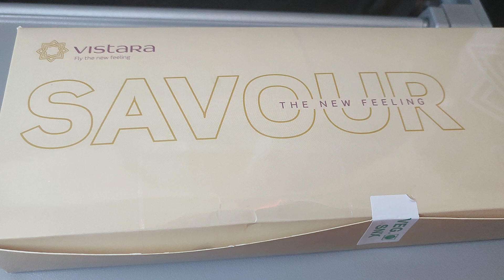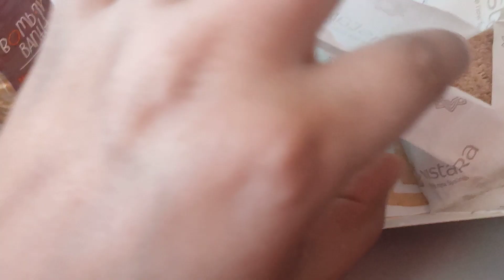to Amritsar what they served in light meal